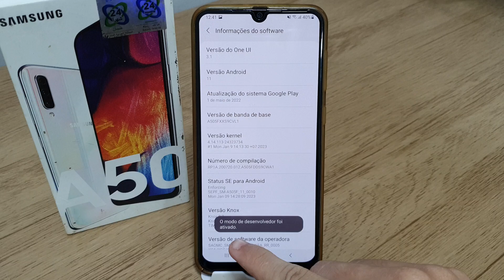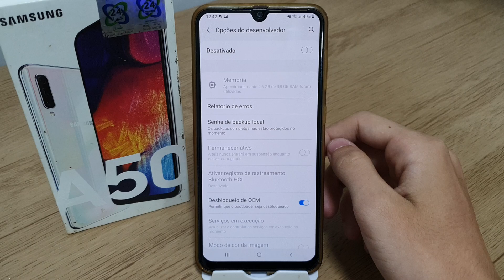Como ativar ou desativar o Modo Desenvolvedor no Samsung A50 e A50s - Passo a passo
Fala pessoal!! Nesse video estarei mostrando uma forma de Como ativar ou desativar o Modo Desenvolvedor no Samsung A50